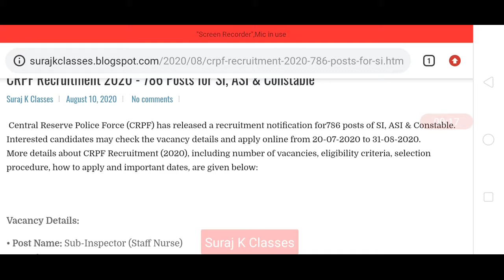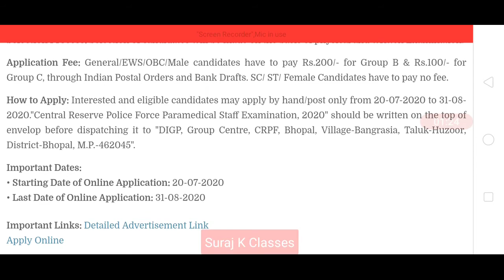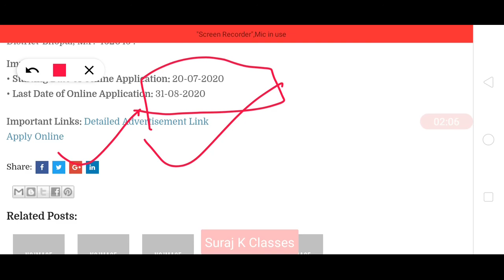CRPF Recruitment 2020 - 786 Posts for SI, ASI & Constable